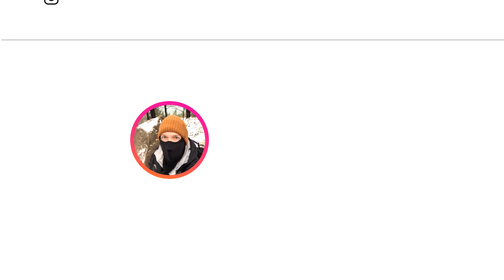STOP Using Airline Credit Cards!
STOP using your airline credit card at the grocery store, gas station, or restaurant! There are better, faster ways to earn frequent flier miles than a co-branded airline credit card. Carson explains what your airline credit card is ACTUALLY good for, when it should stay in your wallet (hint—MOST OF THE TIME), and what kinds of cards you should be swiping instead.

Listen to our podcast on your preferred podcast platform.